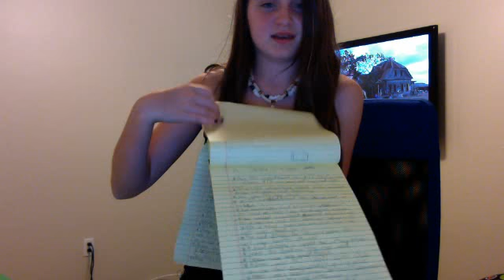I got a SKINK!!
So today at a random reptile convention i bought a blue tongued skink. Those are this weird reptile thats half snake half lizard. WEIRD RIGHT?!  well theyre rly cool and fun.hope yall like this pointless vid!